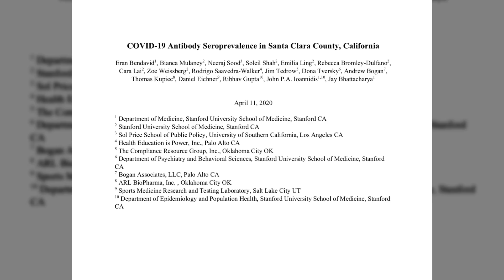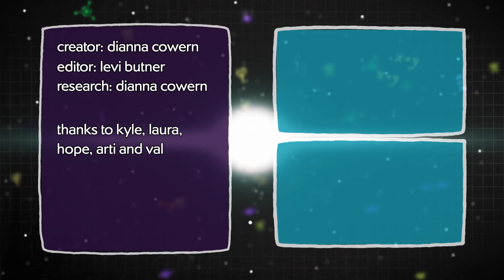"Of course it's scary." - Candid Interview with COVID-19 ER Nurse and Epidemiologist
Dianna from Physics Girl interviews an ER Nurse Practitioner and an Epidemiologist about their experiences with the COVID-19 pandemic.

Thanks to Val Waters, Arti Virkud, Laura Chernikoff, Hope Butner and Kyle Kitzmiller